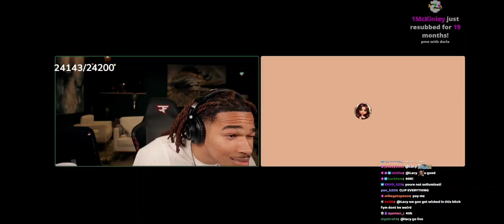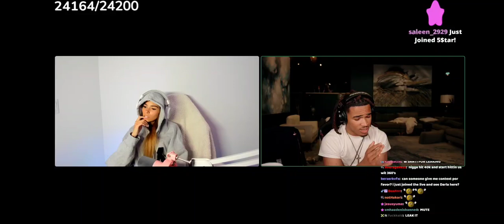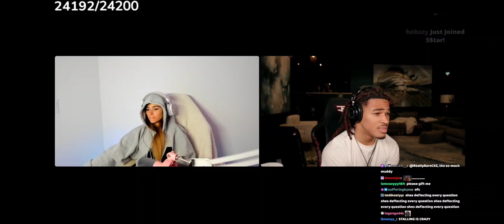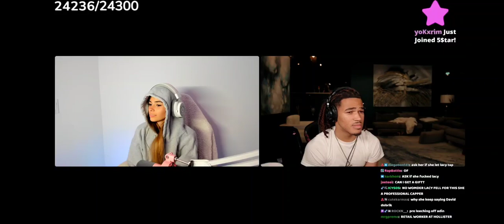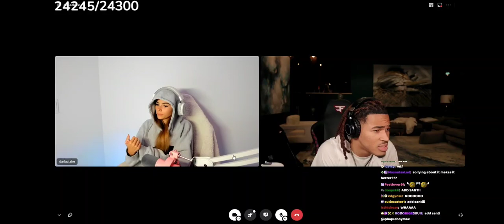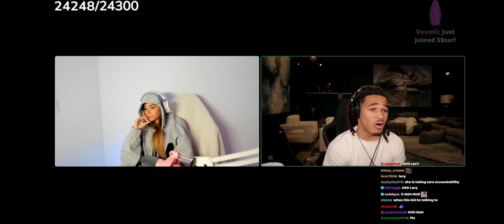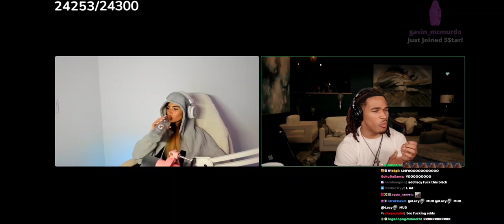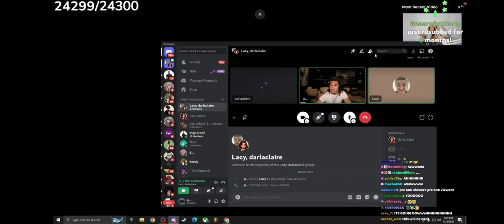faze Confronts darla after drama...